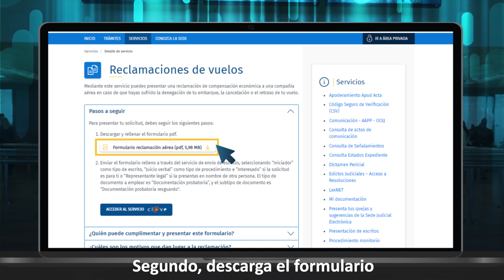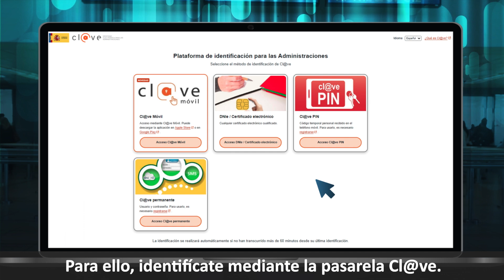Cómo reclamar recuperar y reembolso del billete de avión a través de la Sede Judicial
Reclamaciones de vuelos a través de la Sede Judicial en sedejudicial.justicia.es
Mediante este servicio puedes presentar una reclamación de compensación económica a una compañía aérea en caso de que hayas sufrido la denegación de tu embarque, la cancelación o el retraso de tu vuelo.

Para presentar tu solicitud, debes seguir los siguientes pasos:

1 Descargar y rellenar el formulario pdf

2 Enviar el formulario relleno a través del servicio de envío de escritos, seleccionando “Iniciador” como tipo de escrito, “Juicio verbal” como tipo de procedimiento e “Interesado” si la solicitud es para ti o “Representante legal” si la presentas en nombre de otra persona. El tipo de documento a emplear es “Documentación probatoria”, y el subtipo de documento es “Documentación probatoria resguardo".

Pueden cumplimentar y presentar este formulario tanto las personas físicas (cualquier ciudadano o ciudadana) como las personas jurídicas (por ejemplo, una empresa).

Los motivos que dan lugar a la reclamación son únicamente la denegación de embarque, la cancelación o retraso del vuelo.

Los usuarios cuyos motivos sean objeto de reclamación, podrán optar a la compensación económica legalmente tasada y con arreglo a lo establecido en el artículo 7del  Reglamento n 261/2004 del Parlamento Europeo y del Consejo, de 11 de febrero de 2004, siendo:

Hasta 1500 kilómetros: 250 euros

Superior 1500 hasta 3500 kilómetros: 400 euros

Superior a 3500 kilómetros: 600 euros

Documentación a presentar:
Podrá acompañar a la reclamación alguno o algunos de los documentos siguientes:

Billete de vuelo

Tarjeta de embarque

Factura del vuelo

Cualquier otra prueba que demuestre denegación de embarque contra su voluntad (overbooking), cancelación o retraso del vuelo

Certificado de titularidad de la cuenta bancaria del presentador

Justificante de reclamación previa a la demanda